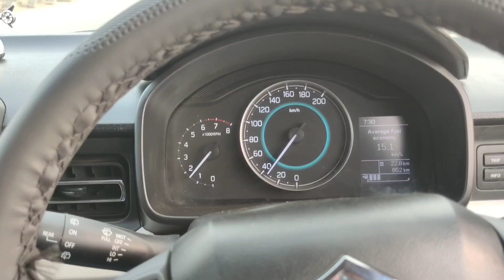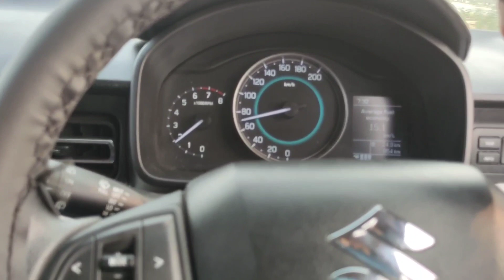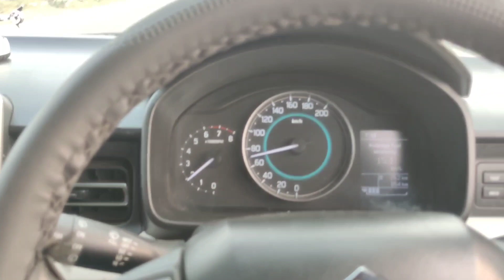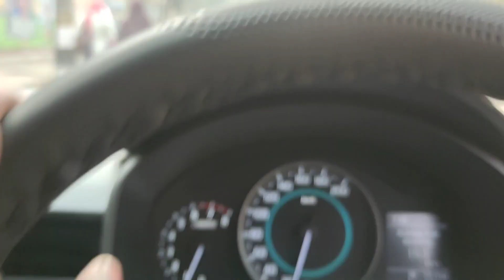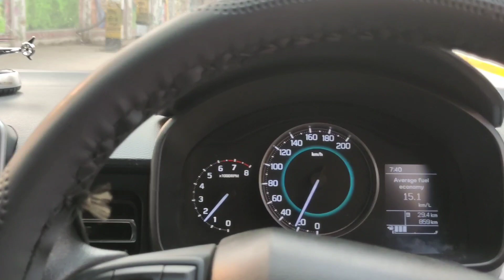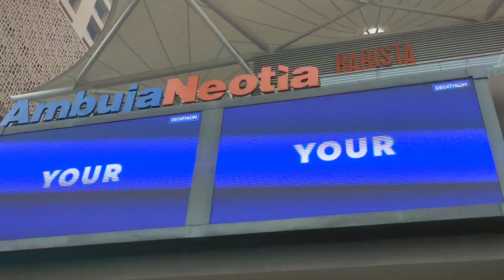आज निकला अपने परिवार के साथ मरीन ड्राइव से सिटी सेंटर मॉल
aaj bahut injoy kiye family k saath